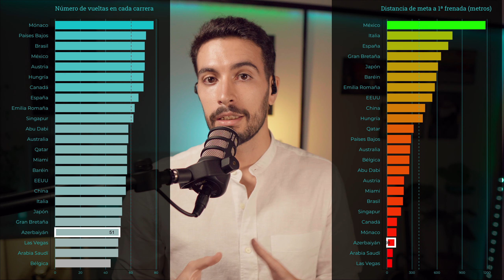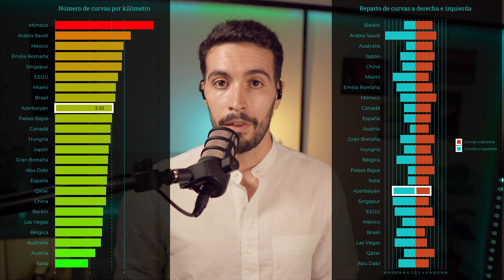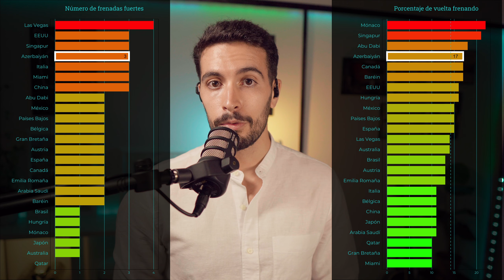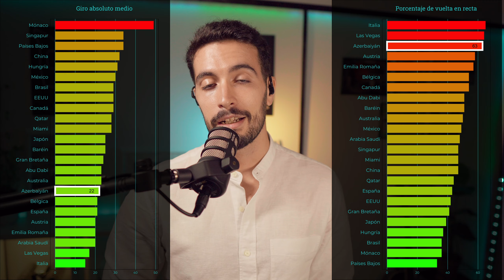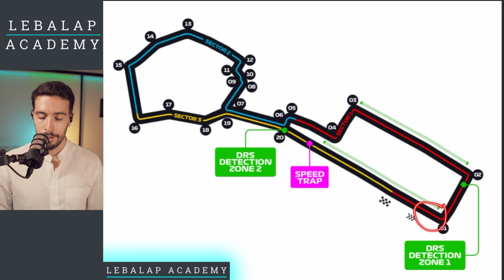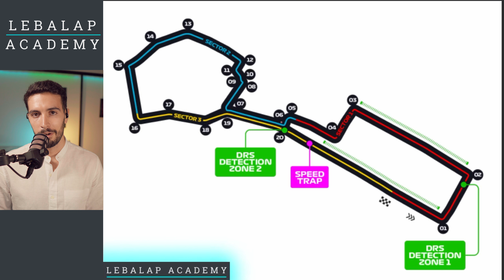DATOS del circuito de BAKU 📊 GP Azerbaiyán F1 2024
¡Se acerca el Gran Premio de Azerbaiyán! Y aquí te cuento todos los secretos del circuito expresados con datos, para que entiendas en qué se parece al resto y, sobre todo, en qué se diferencia 😜

¡Aprovechad la promo de septiembre de Lebalap Academy! 3 meses de regalo en la mejor formación en automovilismo (real y virtual)

📃 GUION:

0:00 Intro
0:26 Longitud
1:34 Curvas
2:36 Frenos
3:38 Acelerador
4:02 Giro de volante
4:59 Explicación con esquema

👤 QUIÉN SOY:

Mi nombre es Abel Caro. Soy ingeniero mecánico especializado en el mundo de los datos y trabajo como formador en automovilismo desde hace años. Tanto en mi academia online (Lebalap Academy), como en el Máster en Motorsport de Motorland.

🎧 Audio de WhatsApp mensual:

Cada primero de mes te enviaré un podcast en formato audio de WhatsApp para compartir impresiones de lo que ha sido la semana, previsión de la siguiente y una reflexión sobre cualquier tema (coches, emprendimiento, redes sociales...)

📚 LIBROS:

¡Aprende cómo funciona la Fórmula 1 con conceptos de fútbol! 👇

¿Quieres saber más sobre telemetría y adquisición de datos sin perder tiempo? 👇